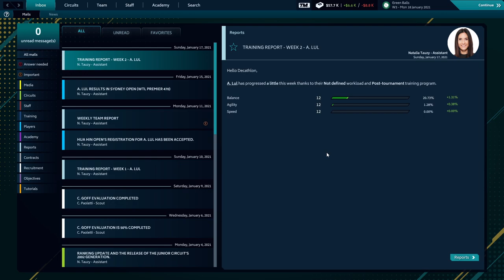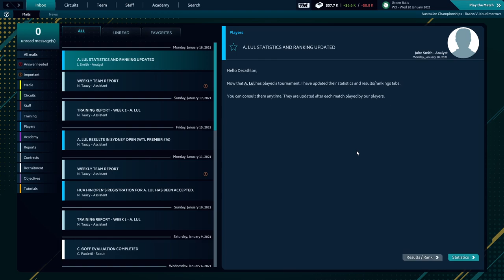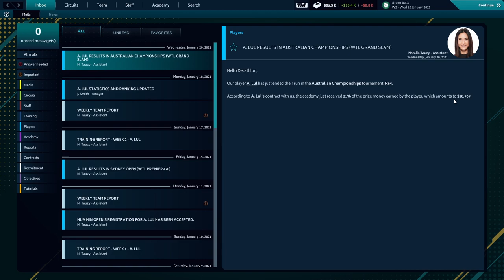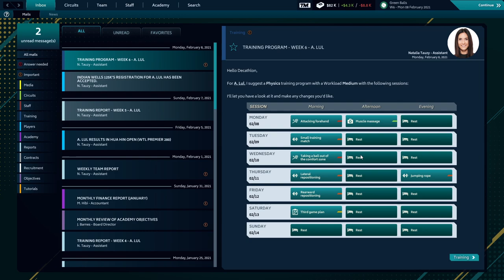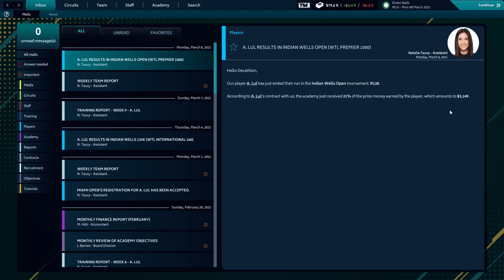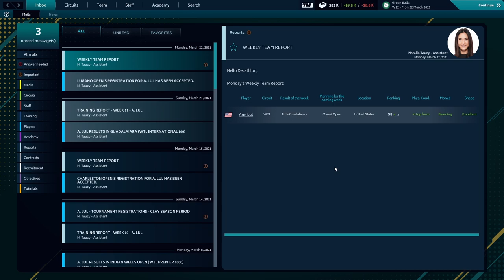Tennis Manager 2021 - Ep 5 - Financial Sample Size